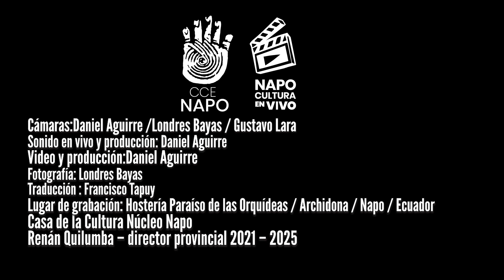NAPO CULTURA EN VIVO: Challua Anga | Batan Cocha Warmi – Río de Oro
Takik Challua Anga Churikuna, conocido como "Challua Anga", es un grupo musical autóctono de la Amazonía ecuatoriana que se dedica a explorar la estrecha relación entre el ser humano y la selva. Su nombre encuentra sus raíces en el idioma kichwa, donde "anga" significa "ave grande", y "challúa" hace referencia a una especie de pez que habita en los ríos de la región.

Originarios de la comunidad de Batan Cocha, ubicada en el Cantón Archidona, Challua Anga ha recorrido con dedicación los diversos sectores de la zona baja y alta de la provincia de Napo, así como la región amazónica en general. A través de sus presentaciones artísticas, llevan con orgullo sus melodías autóctonas, compartiendo relatos e historias en su idioma original, el kichwa.

En esta tercera etapa del proyecto NapoCulturaEnVivo, presentamos la siguiente sesión musical protagonizada por los artistas musicales de ChalluaAnga

Grabado en junio de 2023 en la hostería “El Paraíso de las Orquídeas” del cantón Archidona.

Violín: Francisco Tapuy
Guitarra y voz: Marcelo Tapuy
Maracas: José Tapuy
Guitarra 2: Libio Tapuy
Guitarra 3: Maximiliano Tanguila
Bombo: Vicente Tanguila
Guiro: Patricio Tapuy
Tambor: Leonardo Tapuy
Cámaras: Daniel Aguirre, Londres Bayas y Gustavo Lara
Sonido en vivo y producción: Daniel Aguirre
Video y producción: Daniel Aguirre
Fotografía y coordinación: Londres Bayas
Traducción: Silverio Grefa
Director provincial de la CCE Napo 2021 – 2025: Lic. Renán Quilumba